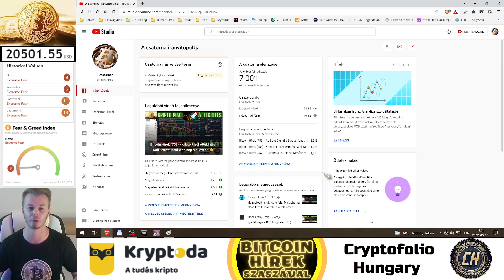Bitcoin Hírek (759) - Köszönöm Nektek! Elértük a 7000 Feliratkozót 🥳